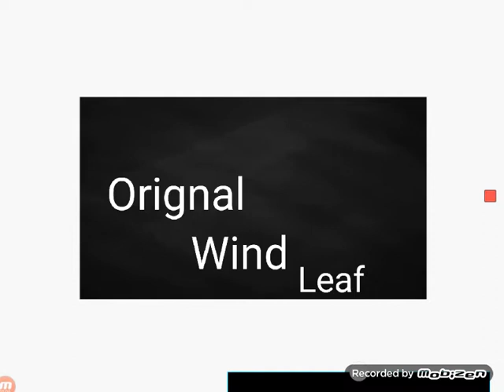Hay [meme] gift for BluePai, Foxiexxd,Puns Tales,